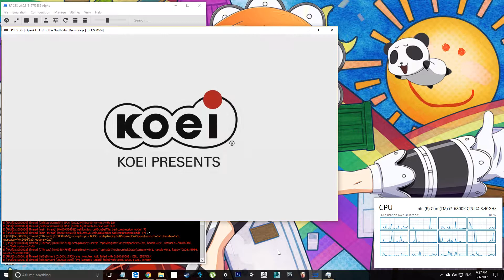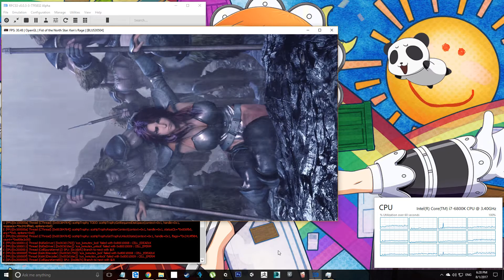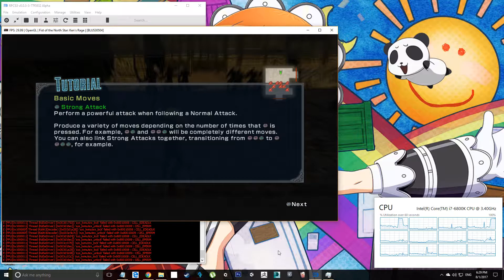BLUS30504 - Fist of the North Star Kens Rage 2 - RPCS3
((Test on RPCS3 v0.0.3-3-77f5832 Alpha))

Recompiler(LLVM) & Recompiler(ASMJIT)
Better in OpenGL

Speed   : Slow
Movie   : Perfect Work
Graphic : Work with some Problem